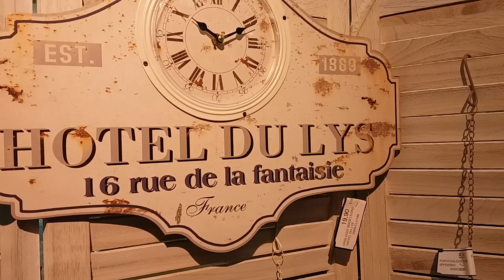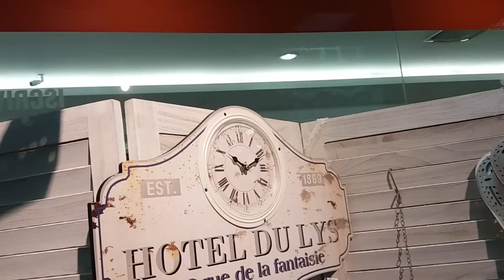TARDE DE SEXTA| LOJAS| DECOR| VLOG PARA TUDO Por LA FINESTRA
Oi gente, neste video eu compartilho com vcs um pouco da minha tarde de sexta, dia 21 de abril. Espero que gostem!!